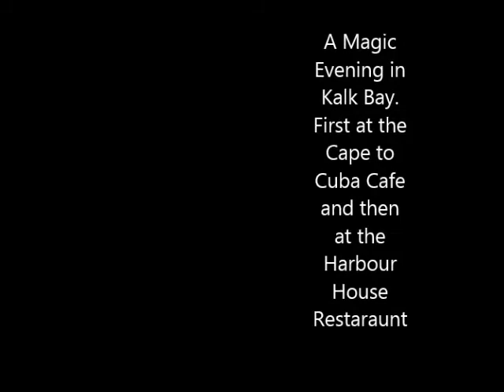Kalk Bay 3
An enchanted evening in Kalk Bay, Cape Town